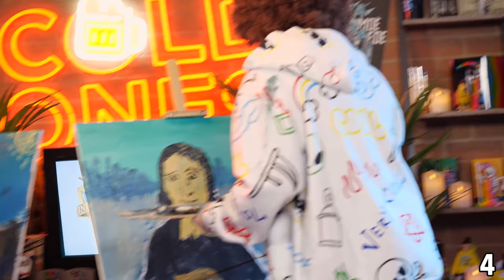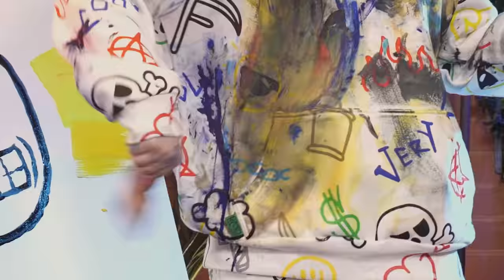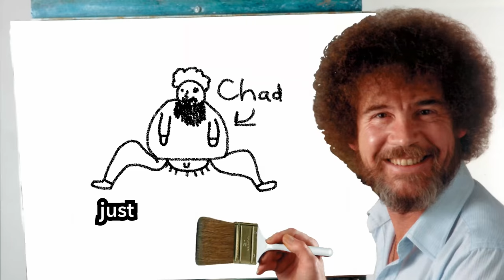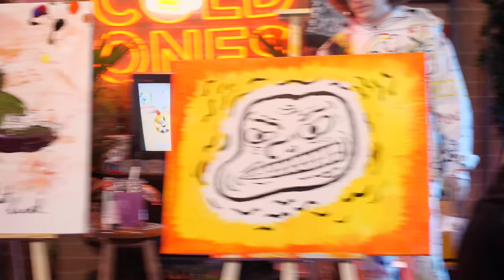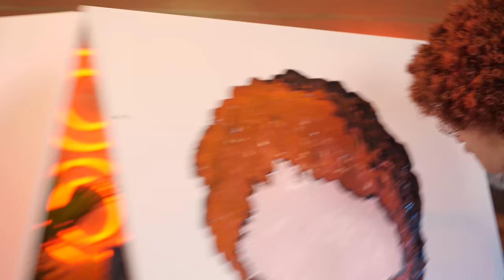Drunk Painting from Memory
We got drunk and attempted to paint iconic artworks from memory
THE BOYS' SOLO CHANNELS
Glenferrie south
VIC 3122
Australia